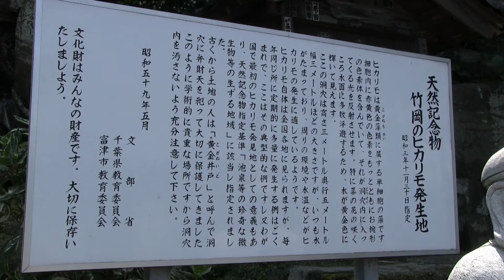内房線竹岡駅 黄金井戸の光藻（竹岡のヒカリモ）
説明
千葉県富津市竹岡の黄金井戸で見られる天然記念物のヒカリモで、内房線竹岡駅から歩いて数分の国道127号線沿いにあります。路線バスは黄金井戸で下車。一般的なヒカリモは4月～6月に光るようですが、2018年のゴールデンウイークに撮影しました。